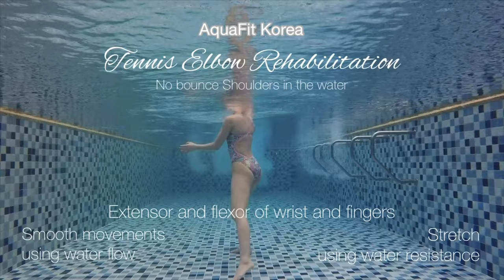Aqua Therapy - Tennis Elbow Rehabilitation